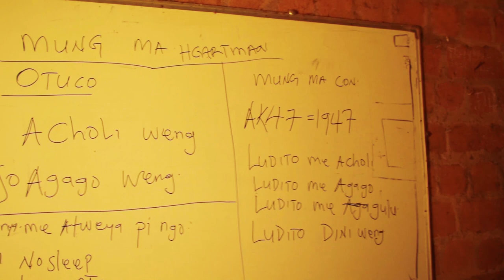Heartman - Mung (official video)